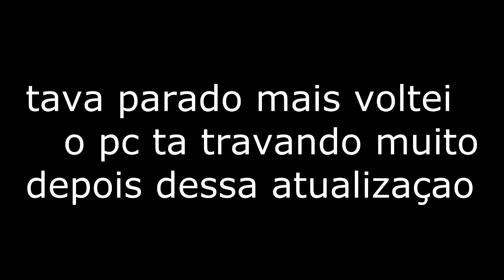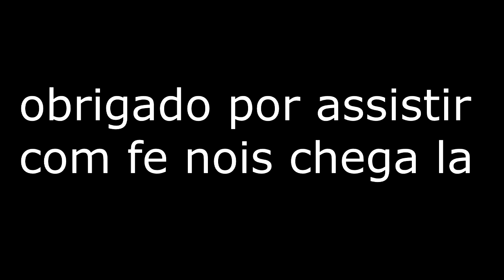highlight no pc fraco 💙🎯🇧🇷 smart gaga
PC
CORE 2DUO E5800
4GB DE RAM
160 DE HD